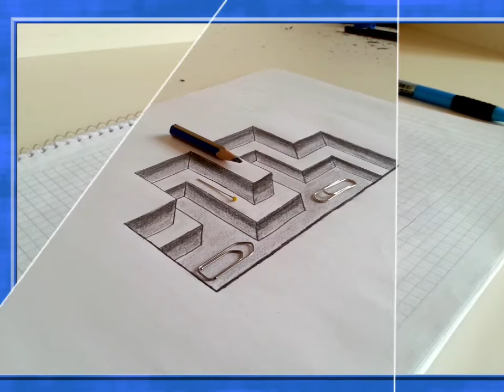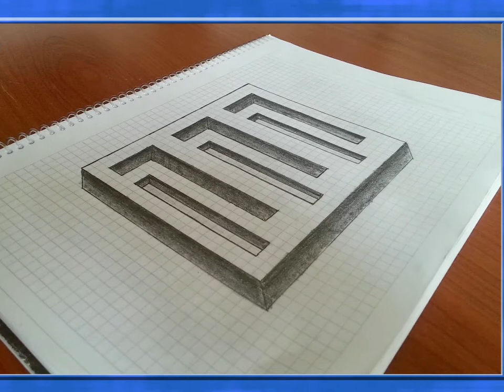Çalışmalarım 1 (Teaser)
Bu videoda daha önce yayınladığım çalışmalarımı paylaştım. İyi seyirler.

3d çizimler,
3d çizim kolay,
3d çizimler kolay,
3d çizim merdiven,
3d çizim nasıl yapılır,
3d çizim programı,
3d çizim autocad,
3d çizim el,
3d çizim a harfi,
3d çizim araba,
3d çizim programları android,
3d çizim basit,
3d çizim bilgisayar,
basit 3d çizim programı,
3d b harfi çizimi,
3d b çizimi,
3d çizim cetveli,
corel draw 3d çizim,
corel 3d çizim,
catia 3d çizim örnekleri,
3d c harfi çizimi,
3d çizim çukur,
3d çizim nasıl çizilir,
autocad 3d çizim dersleri,
3d çizim 5 dakikada hallet,
kareli deftere 3d çizim,
3d max çizim dersleri,
3d dolap çizim programı,
3d d harfi çizimi,
3d çizim en kolay,
3d çizim elma,
3d çizim e harfi,
elraen 3d çizim,
3d e harfi çizimi,
3d el çizimi,
fusion 360 3d çizim,
3d f harfi çizimi,
3d g harfi çizimi,
3d çizim harfler,
3d çizim s harfi,
3d h harfi çizimi,
3d çizim isimleri,
3d çizim küp,
3d çizim kolay tünel,
basit 3d çizim kendin yap,
3d k harfi çizimi,
3d l harfi çizimi,
minecraft 3d çizim,
3d max çizim,
3d mimari çizim programı,
3d makine çizim programı,
3d m harfi çizimi,
3d çizim nedir,
3d çizim nedir nasıl yapılır,
3d yazıcı çizim nasıl yapılır,
3d n harfi çizimi,
3d çizim online,
3d çizim öğrenme,
3d çizim örnekleri kolay,
autocad 3d çizim örnekleri,
solid 3d çizim örnekleri,
3d çizim pc,
3d çizim programı android,
3d çizim programı türkçe,
3d çizim programları ücretsiz,
3d çizim programı mobil,
3d r harfi çizimi,
solidwork 3d çizim,
3d s harfi çizimi,
3d çizim şakaları,
3d çizim tableti,
3d çizim tünel,
3d çizim teknoloji tasarım,
3d karakalem çizim teknikleri,
3d t harfi çizimi,
3d çizim uygulamaları,
unity 3d çizim yapımı,
3d çizim üçgen,
ücretsiz 3d çizim programları,
3d çizim videoları,
3d çizim yapma programı,
3d çizim yılan,
3d çizim youtube,
3d çizim yapmak,
3d çizim yapma sitesi,
3d z harfi çizimi,
autocad 2020 3d çizim, karakalem çizimleri,
karakalem çalışması,
karakalem çizimleri kolay,
karakalem dersleri,
karakalem çizimi,
karakalem çalışmaları,
karakalem el çizimi,
karakalem dudak çizimi,
karakalem yüz çizimi,
karakalem atatürk çizimi,
karakalem at çizimi,
karakalem araba,
karakalem ağaç çizimi,
karakalem ayakkabı çizimi,
karakalem anime,
karakalem araba çizimleri,
karakalem armut çizimi,
aslan çizimi,
karakalem at çizimi,
karakalem at çizimi kolay,
karakalem başlangıç,
karakalem bardak çizimi,
karakalem basit,
karakalem burun,
karakalem balık çizimi,
karakalem bebek çizimi,
karakalem bulut çizimi,
karakalem boyama,
karakalem çizim,
karakalem cami çizimi,
karakalem çizim teknikleri,
karakalem çizimi kolay,
karakalem çizim dersleri,
karakalem çizgi çalışması,
karakalem dersi,
karakalem dil,
karakalem dersi 1,
karakalem dinazor çizimi,
karakalem ev çizimleri,
karakalem elbise çizimleri,
karakalem erkek çizimi,
karakalem el çizimleri,
karakalem eğitimi,
karakalem ev çizimi,
karakalem elma,
karakalem fincan çizimi,
karakalem fotoğraf,
karakalem ferrari çizimi,
karakalem flamingo çizimi,
karakalem gül çizimi,
karakalem göz,
karakalem gölgelendirme,
karakalem göz çizimi kolay,
karakalem graffiti,
karakalem hileleri,
karakalem hayvan çizimleri nasıl yapılır,
karakalem harry potter,
karakalem honda çizimleri,
karakalem harf çizimleri,
karakalem helikopter çizimleri,
karakalem hızlı çizim,
karakalem ışık gölge,
karakalem ışık gölge teknikleri,
karakalem insan çizimi,
karakalem insan çizimleri,
dijital çizim,
dijital düzenleme,
dijital edit,
Picsart,
Photoshop,
Photoshop yapma,
karakalem insan,
karakalem ilk ders,
kara kalemle çizimler,
karakalem ile kolay çizimler,
karakalem insan yüzü çizimi,
karakalem joker,
Barış Özcan,
göz yanılması videoları,
göz yanılması çizimi,
göz yanılması ilizyon,
paradoks,
ev ödevi,
resim ödevi,
enes batur,
orkun ışıtmak,
ruhi çenet,
burak şahin,
tamer yeşildağ,
yusuf aktaş,
meryem can,
halil söyletmez,
hayrettin,
duygu köseoğlu,
uras benlioğlu,
danla biliç,
MuratAbiGF,
Berkcan güven,
FurkanYamanHD,
Burak Oyunda,
Kafalar,
Reynmen,
Oha Diyorum,
Freud Fetih,
Oğuzhan Uğur,
Şahan Gökbakar,
Recep İvedik,
Çok güzel hareketler bunlar,
O ses Türkiye,
Survivor Türkiye,
yeteneksizsiniz Türkiye,
Hoca Ali Rıza,
Şeker Ahmet Paşa,
Osman Hamdi Bey,
İbrahim Çallı,
Bedri Rahmi Eyüboğlu,
Mahmut Cûda,
Feyhaman Duran,
Fikret Mualla,
Nazmi Ziya Güran,
Nuri İyem,
Namık İsmail,
Hale Asaf,
Abidin Dino,
İbrahim Balaban,
Nurullah Berk,
Avni Arbaş,
İnci Küpeli Kız,
Johannes Vermeer,
Guernica,
Pablo Picasso,
Gustav Klimt,
The scream,
Edvard Munch,
Mona Lisa,
Leonardo Da Vinci,
Son Akşam Yemeği,
Sandro Botticelli,
Michelangelo Buonarroti,
Salvador Dali,
Mucize Doktor, Hercai dizi, Eşkiya dünyaya hükümdar olmaz, kurtlar vadisi, arka sokaklar, tiktok, picsart, vine, tiktok videoları,